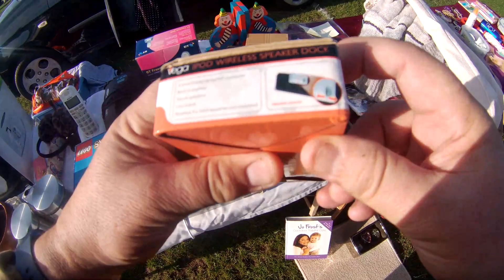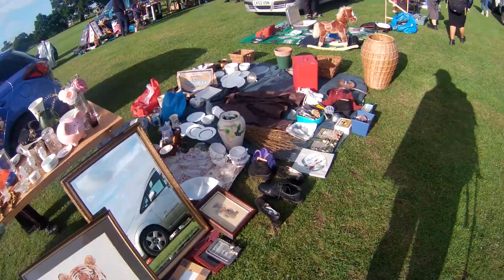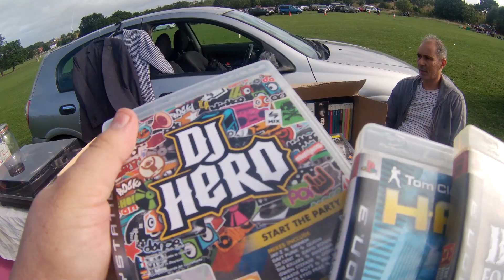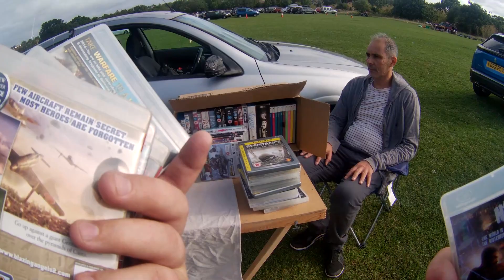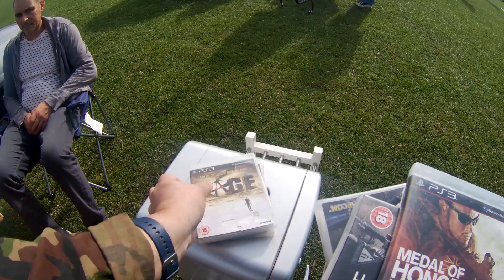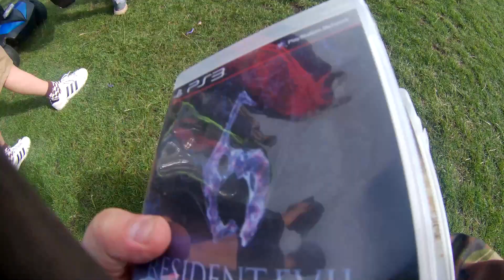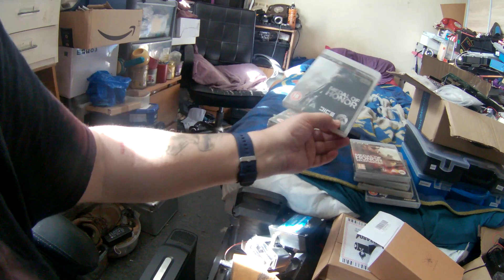Car-Booty Steve:Rayne Park CarBoot. Xbox 360 (HDMI Faulty BAD System) Some Games & a Wii Controller.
This youtube channel is about going and Visiting Carboot fairs & Charity shops looking for good Deals and for Treasure..
Thanks